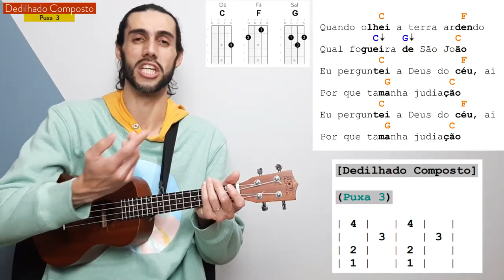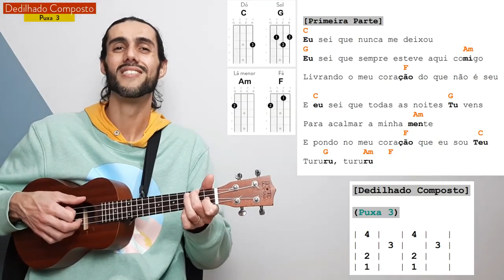Aula 3 - Dedilhado Composto: Puxa 3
Nesta aula você vai tocar seu segundo dedilhado que será composto, ou seja, vamos puxar mais de uma corda por vez.
Esse dedilhado é o que eu considero o mais versátil de todos para ser tocado no Ukulele.
E o padrão dele vai ser puxarmos as cordas 4 2 1 juntas e em sequência somente a corda 3.

Usando este dedilhado, para exemplificar seu uso, vou tocar quatro músicas.